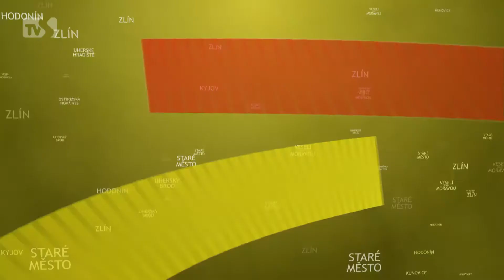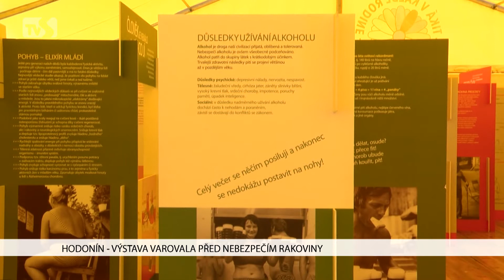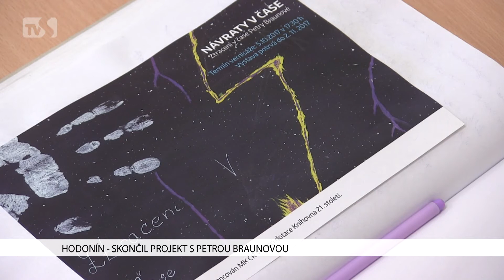TVS: Hodonín 17. 10. 2017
Park Sadová se výrazaně promění / Výstava varovala před nebezpečím rakoviny / Skončil projekt knihovny s Petrou Braunovou